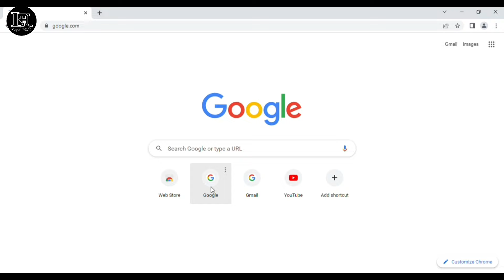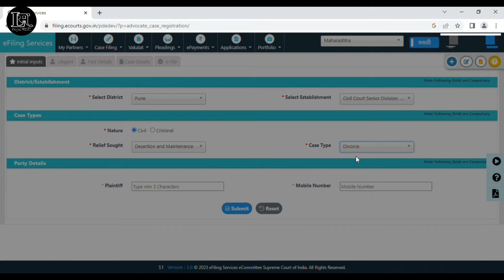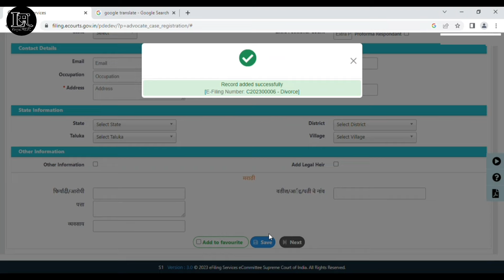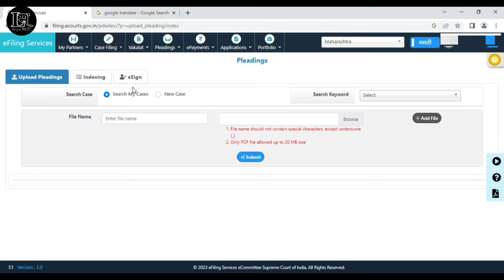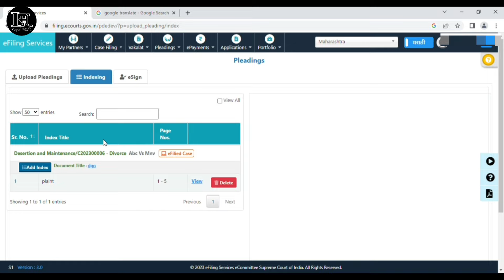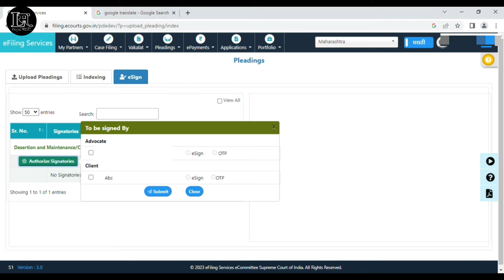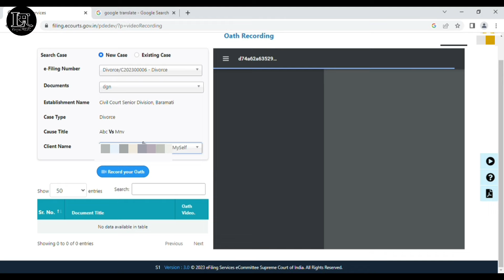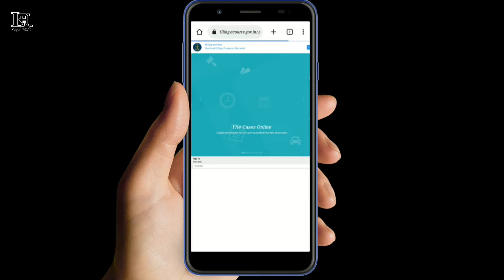E Court Filing In Marathi | Step By Step | इ कोर्ट फाईलींग कसे करावे ? | By Legal Marathi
नमस्कार मित्रांनो आपण या व्हिडिओ मध्ये E Court Filing कसे करायचे ते Step By Step पाहिलं ,तर मित्रांनो व्हिडिओ Like आणि Share करा, आणि Channel ला Subscribe करायला अजिबात विसरू नका.

Thanks for watching. Please hit the like button and share this video. It's really motivates me to make awesome stuff for you. Follow on all the social media for Legal Marathi updates. @LegalMarathi By Adv.Nitin Waghmode